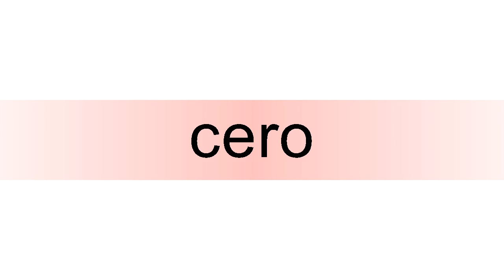How to pronounce cero